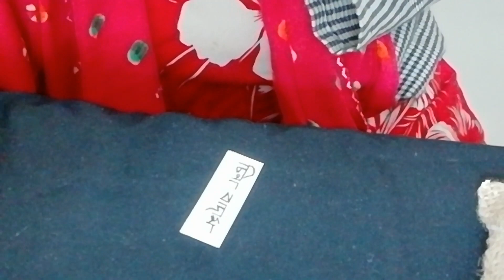চালের বস্তা দিয়ে ফ্রীজের ম্যাগনেট/ শোপিস তৈরী |Jute bag craft idea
DIY fridge magnet
Jute Bag craft idea
Best out of waste
Recycle idea